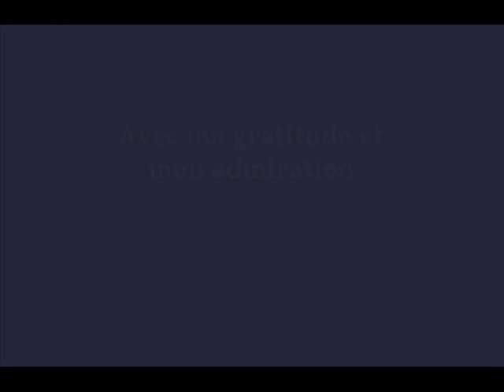Périgord en Hiver.wmv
Périgord en Hiver (Périgord in Winter) is a composition for 5 guitars. It is intended to reflect the sense of solitude, fragility and beauty of this wonderful part of France where I am privileged to live and work. The piece is a mix of contemporary performance techniques but with a tonal style. Having composed and recorded the piece, I asked local people to offer their winter photos of the area through photography clubs and internet forums. The results were truly amazing and I received literally hundreds of beautiful images. I very much hope you enjoy the film.

Périgord en Hiver (Périgord en hiver) est une composition pour 5 guitares. Il est destiné à refléter le sentiment de la solitude, la fragilité et la beauté de ce merveilleux coin de France où j'ai le privilège de vivre et de travailler. La musique est un mélange de techniques de performance contemporaines avec un style tonal. Ayant composé et enregistré la pièce, j'ai demandé aux gens locaux afin d'offrir leurs photos hivernales de la région à travers les clubs de photographie et des forums Internet. Les résultats ont été vraiment incroyable et j'ai reçu littéralement des centaines de belles images. J'espère très sincèrement que vous apprécierez le film. S'il vous plaît contactez-moi par mon site Web